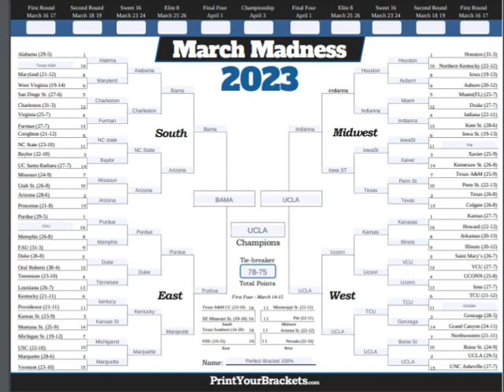POV: You fill out a bracket during school. LOL rate this outta 10 in the comments